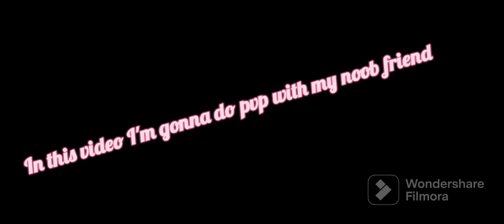PVP challenge with my noob friend